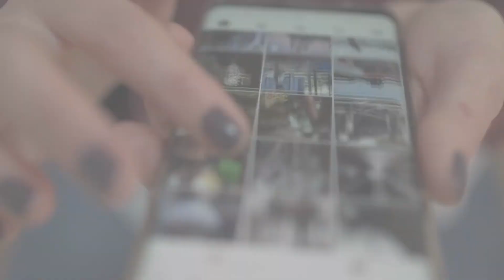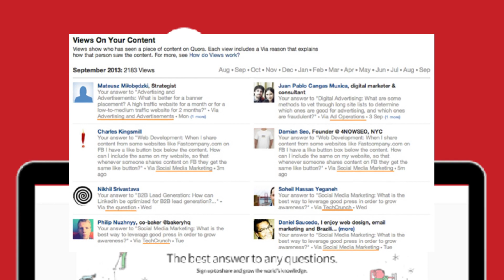3 Idiots Facts: स्पेस पेन पर लाखों डॉलर खर्च क्यों करना पड़ा? Why Pencil Can't Used In Space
3 Idiots : स्पेस पेन के पीछे लाखों डॉलर खर्च क्यों करना पड़ा? Why Pencil Can't Used In Space youtube #mystery